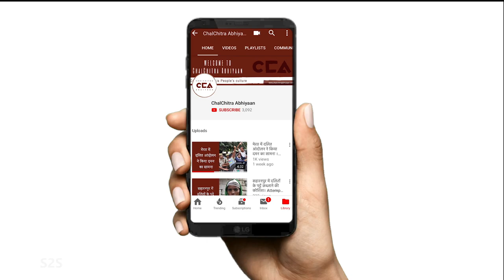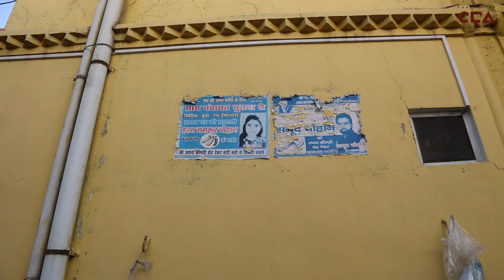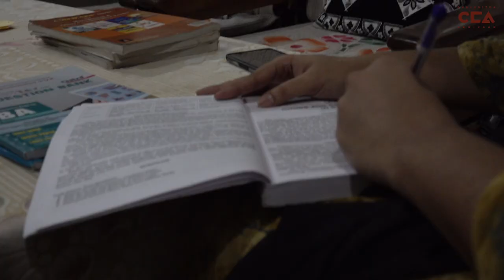मुस्लिम महिला बनी यूपी की सबसे कम उम्र की ग्राम प्रधान | Muslim woman is UP's youngest Village Head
ज़िला शामली के गुराना गांव में सबसे कम उम्र की ग्राम प्रधान बनी एक मुस्लिम महिला । जो गांव का विकास ही अपनी पहली प्राथमिकता मानती है । महिलाओं और लड़कियों के मुददो को लेकर आगे आना चाहती है ग्राम प्रधान इरम चौहान।

टीम- विशाल स्टोनवॉल, शाक़ीब यामीन रंगरेज़, रशिदा अख़्तर सिद्दीक़ी, दीपक कटारिया, सुंदुस इद्रीसी

A Muslim woman, Iram Chauhan, became the youngest village head in Gurana village of district Shamli, UP. Iram considers the development of the village as the first priority and wants to come forward and talk about the issues of women and girls in the village.

Crew- Vishal Stonewall, Shakib Yameen Rangrezz, Rashida Akther Siddiqui, Deepak Kataria, Sundus Idreesi